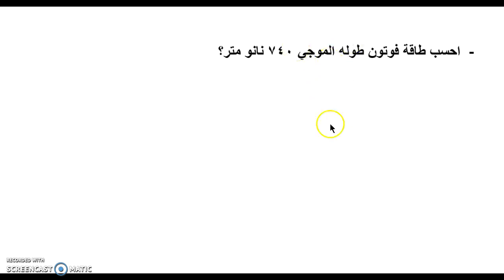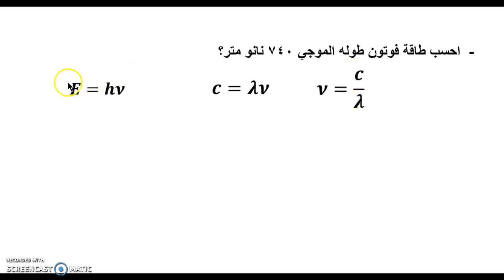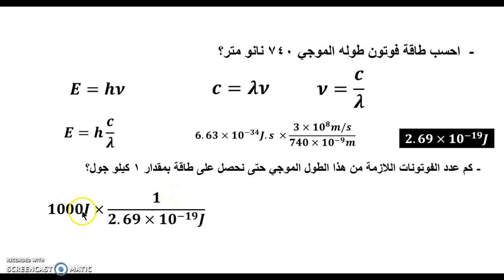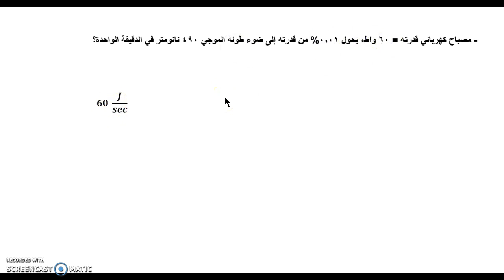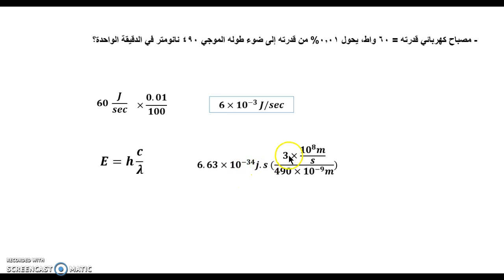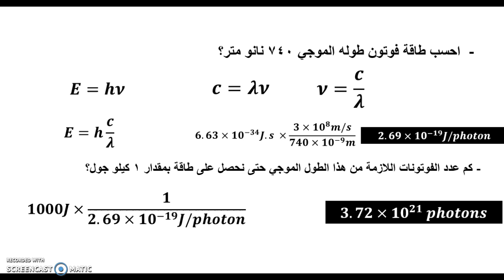مباديء الكيمياء - طاقة الفوتون وقدرته وكميته Photons energy & power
الفوتون أو ضويء (كما سماه المرحوم عبد الكريم اليافي) (بالإنجليزية: Photon) في الفيزياء، هو جسيم أولي، والكم للضوء وجميع الأشكال الأخرى للإشعاع الكهرومغناطيسي، والحامل للقوة الكهرومغناطيسية. تسهل ملاحظة تأثيرات هذة القوة في كلا المستويين الميكروسكوبي والماكروسكوبي، بسبب انعدام الكتلة الساكنة للفوتون الذي يسمح بالتآثر والتفاعل في المسافات الطويلة. كما هو حال كل الجسيمات الأولية، تقدم ميكانيكا الكم حالياً أفضل تفسير للفوتونات، وللفوتونات خاصية ازدواجية الموجة والجسيم، مظهرة خصائص كلا من الموجات والجسيمات حيث يمكن للفوتون الواحد الانكسار بواسطة العدسات والتداخل، ومن الممكن تصرفه كجسيم معطياً نتيجة محددة عند قياس وتحديد موضعه، ويختص بكونه معدوم كتلة السكون، ومعدوم الشحنة الكهربائية، بالإضافة لكونه يتنقل في الفراغ بسرعة الضوء.

طور ألبرت أينشتاين تدريجياً المفهوم الحديث للفوتون لتفسير الملاحظات التجريبية غير المطابقة لنموذج موجة الضوء التقليدي، حيث علل نموذج الفوتون على وجه الخصوص اعتماد طاقة الضوء على تردده، وفسر قابلية المادة والإشعاع ليكونا في حالة توازن حراري. كما علل النموذج الحديث للفوتون الملاحظات الشاذة لخصائص إشعاع الجسم الأسود، التي سعى العديد من الفيزيائيين وعلى الأخص ماكس بلانك، إلى تفسيرها باستخدام نماذج شبه تقليدية، تصف الضوء بمعادلات ماكسويل وتكمم الأجسام المادية المشعة والماصة للضوء. بالرغم من مساهمة هذه النماذج الشبه تقليدية في تطوير ميكانيكا الكم، فإن التجارب اللاحقة تحققت من صحة فرضية أينشتاين بأن الضوء هو نفسه مكمم وأن الفوتونات هي كم الضوء.

في النموذج العياري لفيزياء الجسيمات، وصفت الفوتونات كنتيجة ضرورية للتماثل التام لقوانين الفيزياء في كل نقطة من الزمكان. خصائص التناظر القياسي هذا تحدد الخصائص الجوهرية للفوتونات كالشحنة والكتلة واللف المغزلي. وقد أدى نموذج الفوتون إلى تقدم هائل في مجال الفيزياء النظرية والتجريبية، كالليزر، وتكاثف بوز وأينشتاين، ونظرية الحقل الكمومي، ومطال الاحتمال لميكانيكا الكم، وقد تم تطبيقه على الكيمياء الضوئية، والمجاهر عالية الوضوح، وقياسات المسافات الجزيئية. حديثاً تم دراسة الفوتونات بوصفها عناصر من أجهزة الحاسوب الكمومي والتطبيقات المتطورة في الاتصالات البصرية مثل التشفير الكمومي.
الفيديو التالي أتحدث فيه عن الفوتون وطاقته والفوتون وقدرته وإمكانية حسابه، مشاهدة ممتعة.
The photon is a type of elementary particle, the quantum of the electromagnetic field including electromagnetic radiation such as light, and the force carrier for the electromagnetic force (even when static via virtual particles). The photon has zero rest mass and always moves at the speed of light within a vacuum.

Like all elementary particles, photons are currently best explained by quantum mechanics and exhibit wave–particle duality, exhibiting properties of both waves and particles. For example, a single photon may be refracted by a lens and exhibit wave interference with itself, and it can behave as a particle with definite and finite measurable position or momentum, though not both at the same time as per the Heisenberg's uncertainty principle. The photon's wave and quantum qualities are two observable aspects of a single phenomenon—they cannot be described by any mechanical model;[2] a representation of this dual property of light that assumes certain points on the wavefront to be the seat of the energy is not possible. The quanta in a light wave are not spatially localized.

The modern concept of the photon was developed gradually by Albert Einstein in the early 20th century to explain experimental observations that did not fit the classical wave model of light. The benefit of the photon model is that it accounts for the frequency dependence of light's energy, and explains the ability of matter and electromagnetic radiation to be in thermal equilibrium. The photon model accounts for anomalous observations, including the properties of black-body radiation, that others (notably Max Planck) had tried to explain using semiclassical models. In that model, light is described by Maxwell's equations, but material objects emit and absorb light in quantized amounts (i.e., they change energy only by certain particular discrete amounts). Although these semiclassical models contributed to the development of quantum mechanics, many further experiments[3][4] beginning with the phenomenon of Compton scattering of single photons by electrons, validated Einstein's hypothesis that light itself is quantized.[5] In 1926 the optical physicist Frithiof Wolfers and the chemist Gilbert N. Lewis coined the name "photon" for these particles.[6] After Arthur H. Compton won the Nobel Prize in 1927 for his scattering studies,[7] most scientists accepted that light quanta have an independent existence, and the term "photon" was accepted.